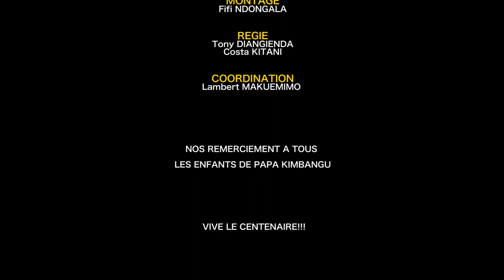LA GRANDE CHORALE DES DIRIGEANTS PRESENTE SES VOEUX AU CHEF SPIRITUEL